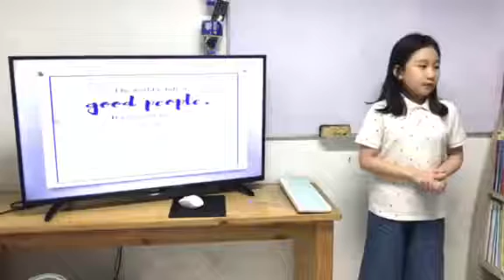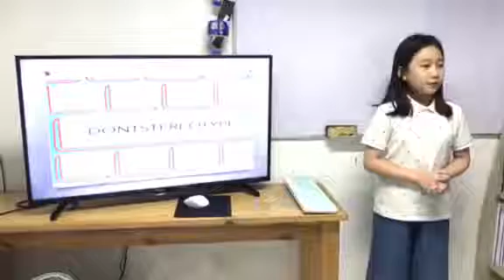TED Speech :: Why We Should Stop Stereotyping :: Lee Yun Ji